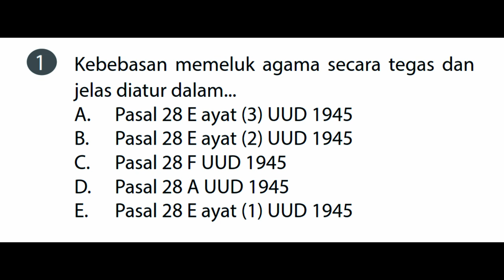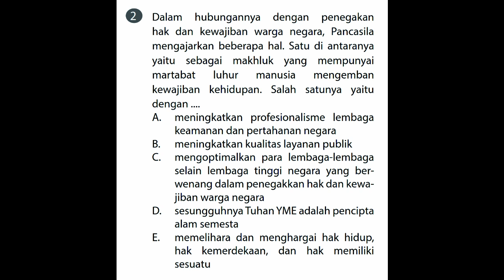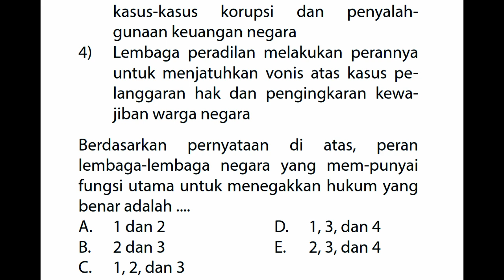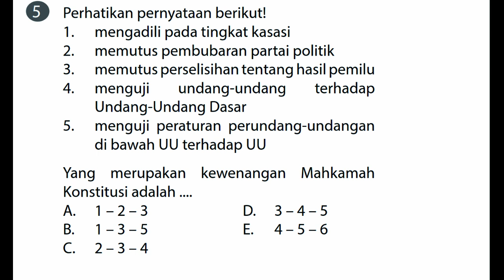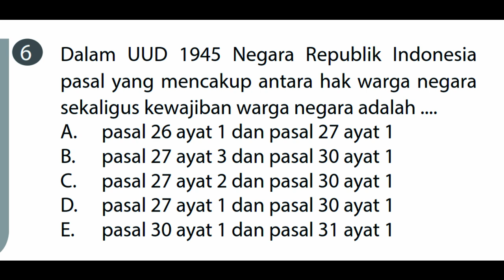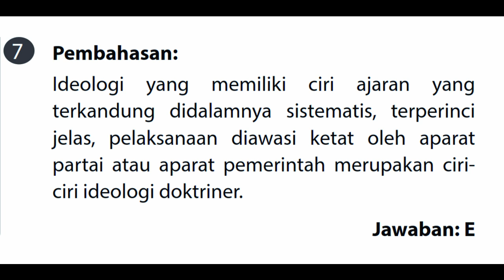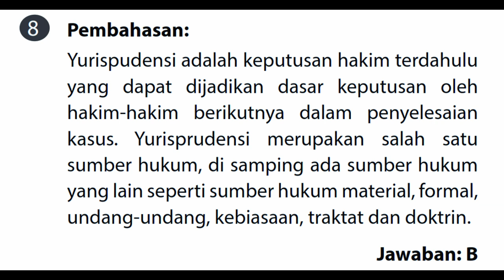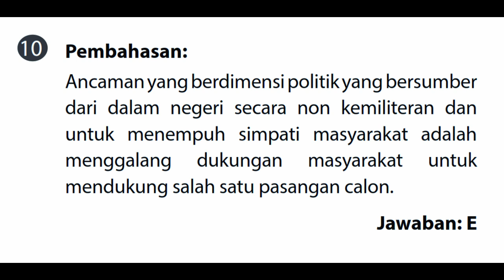Kupas Tuntas Soal Seleksi CPNS 2019 Test Wawasan Kebangsaan (TWK) Hots Bag I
Kisi-kisi Seleksi CPNS 2019 Berdasarkan Permenpan No 23 Tahun 2019
1) Tes Wawasan Kebangsaan (TWK) untuk menilai penguasaan pengetahuan dan kemampuan mengimplementasikan:

a) Nasionalisme, dengan tujuan mampu mewujudkan kepentingan nasional melalui cita-cita dan tujuan yang sama dengan tetap mempertahankan identitas nasional;

b) Integritas, dengan tujuan mampu menunjukkan sifat atau keadaan yang menjunjung tinggi kejujuran, ketangguhan, kewibawaan sebagai satu kesatuan;

c) Bela negara, dengan tujuan mampu berperan aktif dalam mempertahankan eksistensi bangsa dan negara;

d) Pilar negara, dengan tujuan mampu membentuk karakter positif melalui pemahaman dan pengamalan nilai-nilai dalam Pancasila, Undang-Undang Dasar Negara Republik Indonesia Tahun 1945, dan Bhinneka Tunggal Ika;

e) Bahasa Indonesia, dengan tujuan mampu menggunakan Bahasa Indonesia sebagai bahasa persatuan yang sangat penting kedudukannya dalam kehidupan bermasyarakat, berbangsa, dan bernegara.

Untuk pembahasan soal TWK Pilar Negara Bagian II
Silahkan download dalam tautan di bawah ini